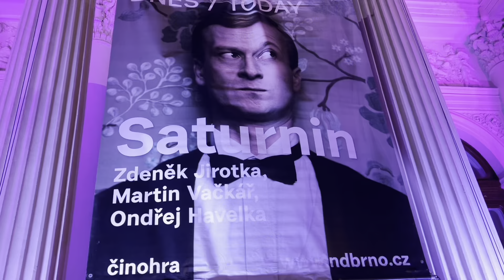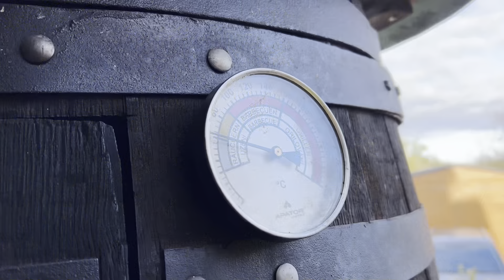listopad 2023 | recept na tartaletky a raketa | mini tarts recipe and rocket launching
Pekli jste už někdy tartaletky? Pokud ne, mám pro vás v listopadovém vlogu jednoduchý recept na tuhle mňamku! Konkrétně na skvělé podzimní dýňové tartaletky :) A kromě toho vás taky vezmu do divadla, vyudíme zásobu domácích klobásek na zimu a koukneme se, jak Czech Rocket Society vypouští raketu! :)

Have you ever baked mini tarts or tartlets? If not and if you have no idea how to make mini tarts, I have a simple recipe for you in my November vlog! And also, I will take you to the theatre, we will make smoked sausages and watch a small rocket launch by the Czech Rocket Science :)

00:00 Intro
00:09 bbq
00:26 divadlo | theatre
00:49 klobásky | sausages
01:28 podzim | autumn
01:41 tartaletky | mini tarts
02:51 standup
03:13 raketa | rocket

Hello all, my name is Jitka and I am a little blogger and vloger from Czech Republic. I love create daily life vlogs and and travel vlogs about my travel adventures :) I make silent vlogs with czech and english subtitles.